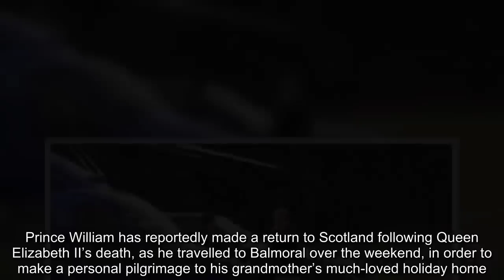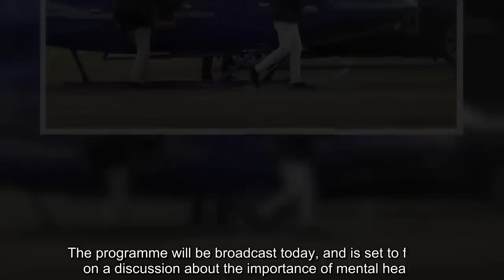🚨 Prince William secretly returns to Balmoral